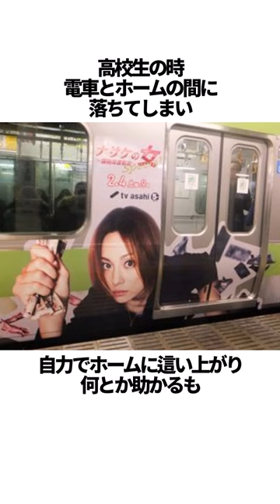米倉涼子の知られざるエピソード雑学